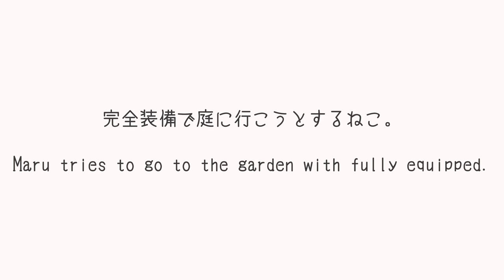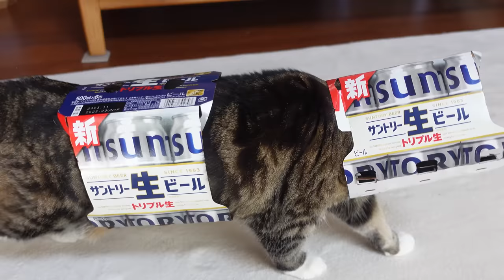完全装備で庭に行こうとするねこ。-Maru tries to go to the garden with fully equipped.-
完全装備で庭に行こうとするまるさん。Maru intended to go to the garden with fully equipped.